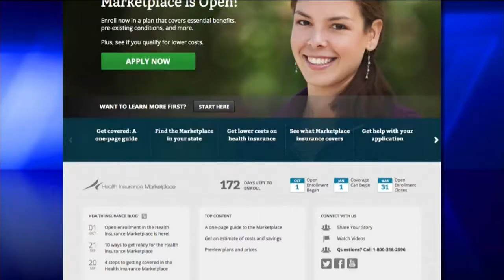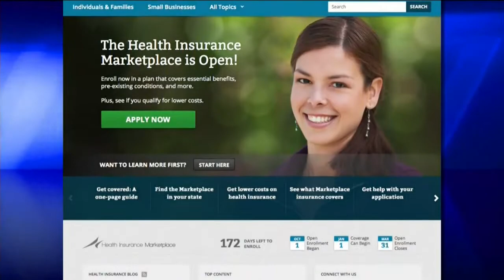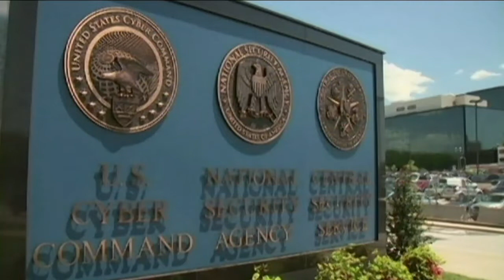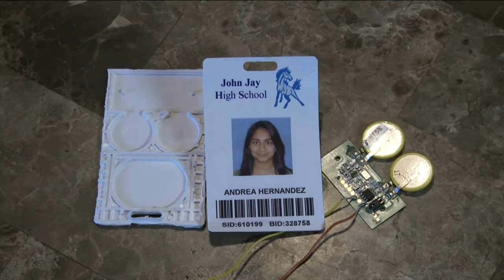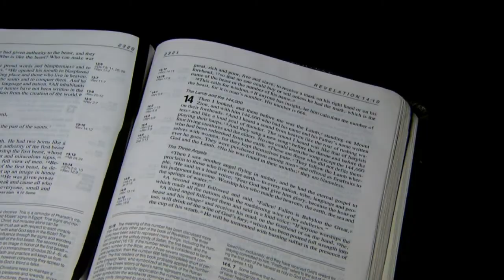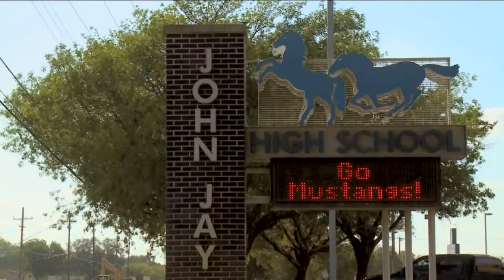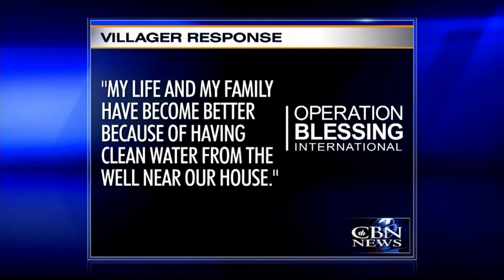News on The 700 Club: Oct. 25, 2013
As seen on "The 700 Club" Oct. 25: Obamacare debacle spurs calls for Sebelius to resign, Gay marriage movement expands to more states, and more.